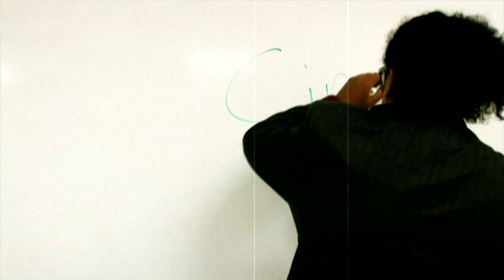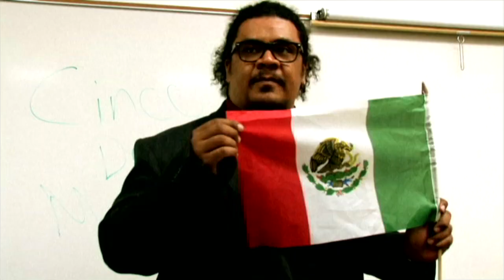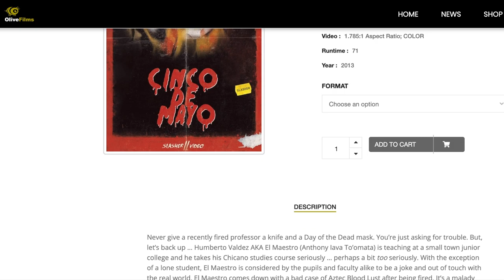THE WORST SLASHER FILM - Cinco De Mayo (2013)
The trend started in the early 70s with films like Silent Night, Bloody Night, and Black Christmas, but it really exploded in the early 80s in the wake of monster hits like Halloween and Friday the 13th.

 It seems like every holiday has a slasher movie attached to it.  And Cinco De Mayo is no exception.  I’m actually surprised it took until 2013 to actually get made. With this review being released on May 5th, there is no better time than now to take a look at this holiday-themed slasher film.